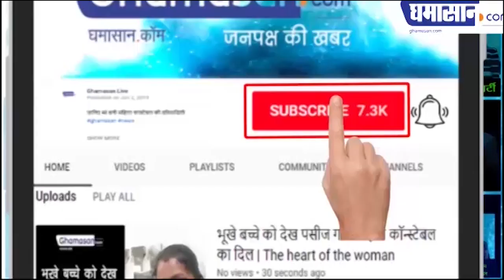Fast Bulletin : देश पर छा रहा कोरोना का काला कोहरा